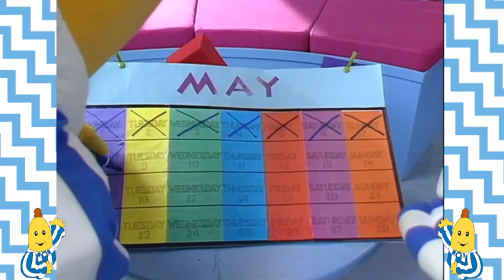Chasing Tuesdays - Classic Episode - Bananas In Pyjamas Official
Tuesday is a very special day for the Bananas because it is the day that they chase the Teddies. Amy and Morgan were playing outside, they had forgotten it was Tuesday, but quickly remembered when they saw the Bananas running towards them but managed to outsmart them. Lulu also forgot it was Tuesday, she was at Rat’s shop when the Bananas chased her. Lulu was also able to trick the Bananas and they ended up lost in the back of Rat’s shop. Rat had a solution to the Teddies problem and offered Lulu a calendar which had all Tuesdays cut out. Lulu headed off with Amy and Morgan to the Bananas house to swap the calendars but the Bananas soon arrived home with their new calendar from Rat - every day was Tuesday!